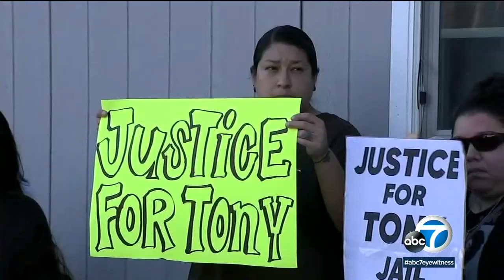Family of man who died after reported police beating in Montclair files wrongful death lawsuit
The family of a man who died after he was reportedly beaten and shocked with a Taser by Montclair police officers is now suing the city.